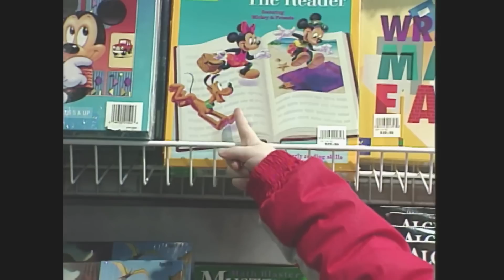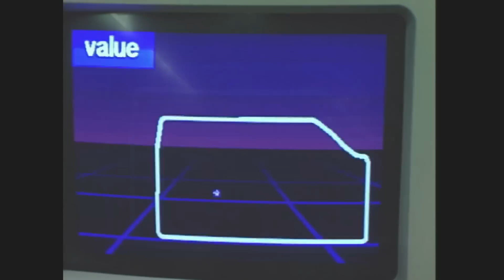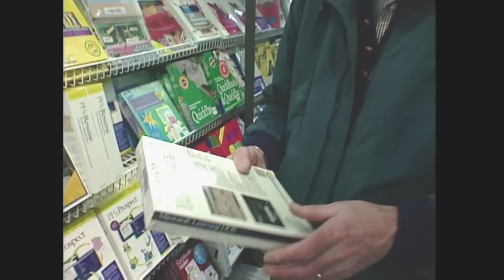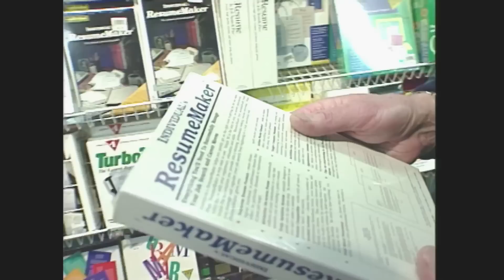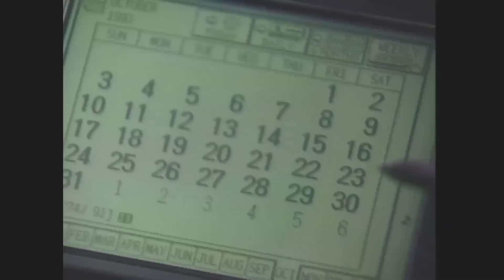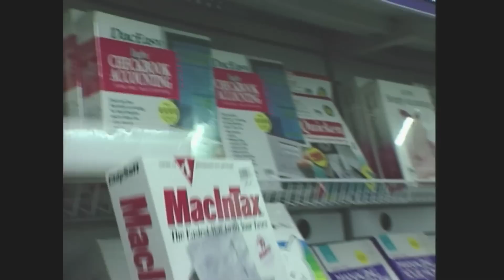Hear 1993 Computer Superstore Customers Asking Questions. What They Didn't Know!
The Incredible Universe Superstore also known as "Incredible Universe," was a massive electronics and appliance retail chain. This store was in the Silicon Valley. It opened in 1992. It was founded by Tandy Corporation who also owned RadioShack at the time. The Incredible Universe was a sprawling, warehouse-sized store. It was special for several reasons:
The store was enormous, around 185,000 square feet. The vast floor space allowed it to carry an extensive selection of products, from consumer electronics and home appliances to computer hardware and software.

Incredible Universe offered a huge range of products including televisions, computers, video games, appliances, and more. The store aimed to be a one-stop-shop for all electronics and appliance needs, allowing customers to see and compare a vast range of products in one place.

The store was designed to provide an engaging and interactive shopping experience. It had demo areas where customers could test and try out products as well as entertainment zones for kids and adults alike. The stores also hosted regular events and workshops.

Incredible Universe put a strong emphasis on customer service with a large staff of knowledgeable sales associates to assist customers.

Some examples of the products and technologies available in the store included:
Televisions: A variety of televisions, including CRT (Cathode Ray Tube) TVs, were available in different sizes and brands. This was before the era of flat-screen TVs, so most of the models available were bulkier and heavier than what we are used to today.

Computers: Desktop computers and laptops from brands like Apple, IBM, and Compaq were available, often running on operating systems such as MS-DOS, Windows 3.1, or the Macintosh System 7. These computers typically featured Intel 386 or 486 processors and had limited storage and RAM compared to modern systems.

Video Game Consoles: Popular gaming consoles of the time included the Sega Genesis, Super Nintendo Entertainment System (SNES), and the Atari Jaguar. These consoles featured iconic games like Sonic the Hedgehog, Super Mario World, and Street Fighter II.

CD Players and Audio Systems: CD players were a popular technology in the early 1990s, as the format was still relatively new and gaining popularity. Incredible Universe offered a range of CD players, stereo systems, and portable CD players like the Sony Discman.

VCRs and Camcorders: VHS tapes were the primary format for home video, so VCRs (Video Cassette Recorders) were in high demand. Camcorders that used VHS or smaller VHS-C tapes were also popular for recording home videos.

Cellular Phones: Early mobile phones, like the Motorola MicroTAC and Nokia 1011, were available in the store. These cell phones were larger and more expensive than today's smartphones, and they had limited functionality, often only supporting voice calls and basic text messaging.

Home Appliances: A wide range of home appliances, such as refrigerators, washing machines, dryers, and microwave ovens, were available from popular brands like GE, Whirlpool, and Kenmore.

Software: Computer software, including productivity tools like Microsoft Office, and early computer games like Myst, were available on floppy disks or CDs.

Despite the initial hype and success, Incredible Universe faced financial difficulties due to its massive size, high operating costs, and increasing competition from other electronics retailers. In 1996 Tandy sold the chain to Fry's Electronics, which rebranded some of the stores as Fry’s.

Advertisers have been placing their video ads on this clip and I want to thank them. Peacocktv com tv ps. es play playstation. electronics superstore. playstation stock. eb games. apex legends ps5. apex legends xbox. verizon xbox. state of decay 2. kontrollfreek xbox. electronics boutique. hp computer store near me. dell omelet desktop
computer store near me. laptop store near me.